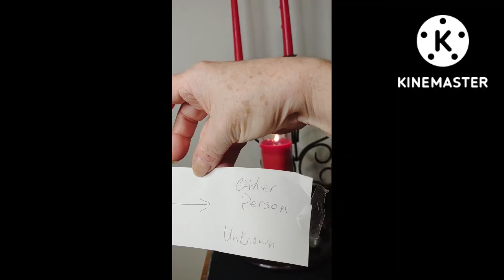Candle Magick 101 For Prosperity ➕ Affirmations 🕯️@castingcauldron6578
email request for vigil candle service